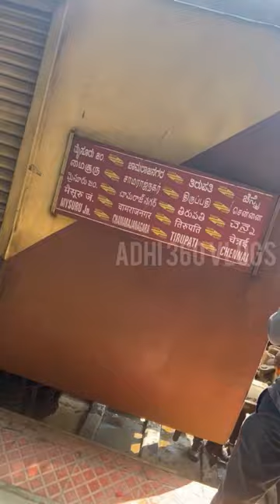😱karnataka kulla madurai to bodi route iruka ⁉️indianrailways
Mysore Chamrajnagar Unreserved Express